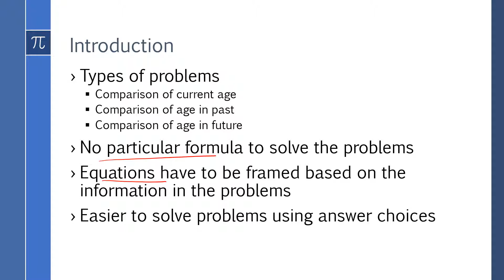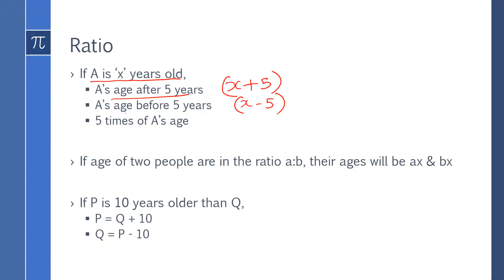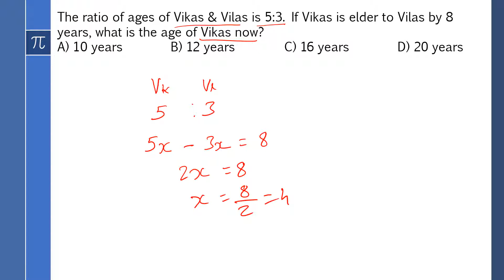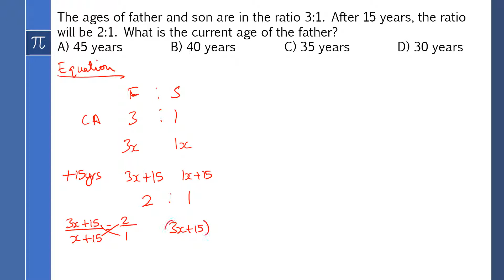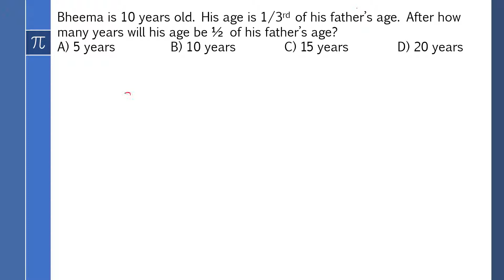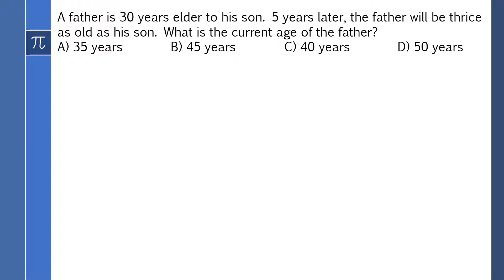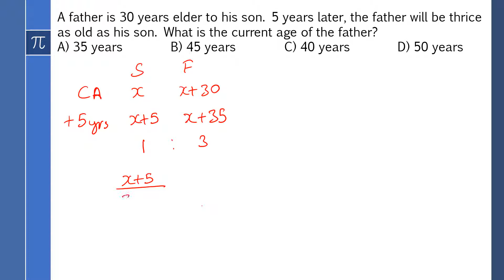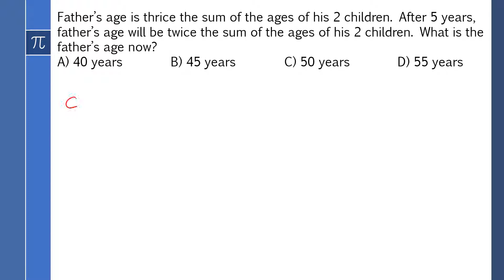Problems on Ages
This video discusses the concept of problems on ages. To understand the concept better, one should be familiar with the concept of ratio & proportion.